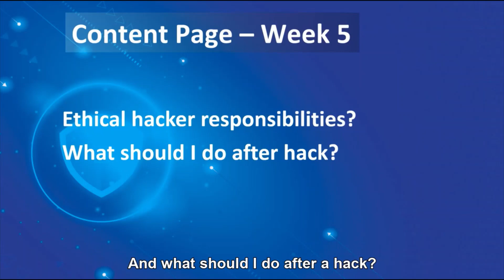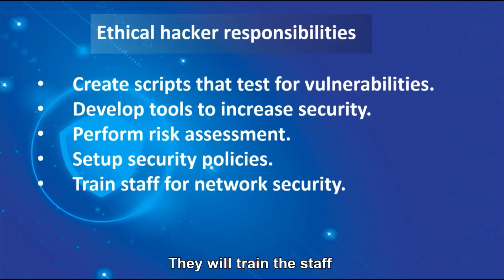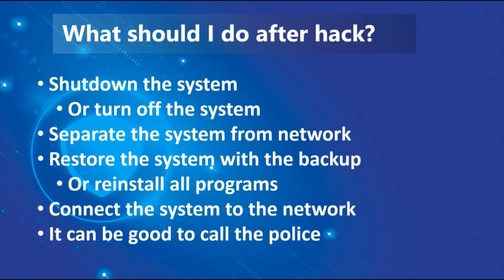The Journey of Ethical Hacking (Part 5)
Important Announcement:
Big shout out! 🎉🎉 A new cybersecurity book is born!
It is a dream come true for me, in many ways. Where did this come from? I had never thought of writing anything like that! The idea to write a joint book arose in my P.h.D. dissertation research on how the Internet of Things and cybersecurity evolves strategic management. I was inspired by my dissertation supervisor Professor Vladimir Biruk.

This cooperation is not about enthusiasm and modern knowledge joint venture, but about family love and the support and encouragement from the community.

This isn’t my book; this book belongs to everyone who contributed to it positively. The destiny of the first global audiobook on cybersecurity will be inspiring on further research and finding answers, not only for professionals but to motivate hackers, for a positive change!

Now we are moving into a series of ethical hacking learning and gearing up. Prepare yourself for a journey into the world of ethical hackers. The act of hacking is having any system, not just computers. Any system having it do something that you intended it to do as opposed to what it was designed to do. The ethical side of hacking would be when you have permission to do it - when it's within the constraints of the law.

Following the next six weeks of ethical hacking courses, you will be guided to the basics of ethical hacking and slowly move to understand the necessity of ethical hacking. We hope to be the world's most professional promising ethical hacker.

Week 1:
History of Hacking
What is Cyber Hacking
What is a hacker

Week 2:
Hacker vs Cracker
How hacking works?
Types of hacking

Week 3:
Why need to understand Hacking
Benefits of becoming an Ethical Hacker
Why Do People Hack?

Week 4:
Type of hacking
Phases of Ethical Hacking

Week 5:
Ethical hacker responsibilities?
What should I do after the hack?
Then we will complete week six with three simple questions to reinforce our understanding.

After the six weeks of intensive learning, your professional ethical hacking journey does not stop here. We will be exploring applications and tools to complete the whole ethical hacking process. Let us start our week 5 video.